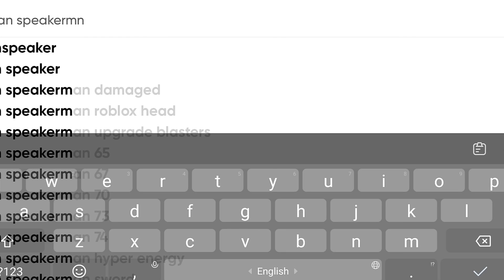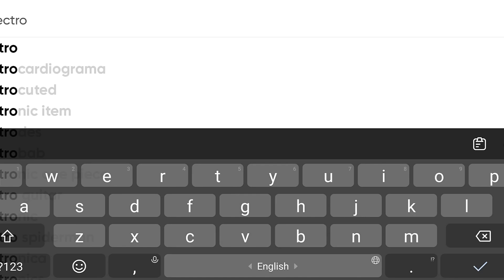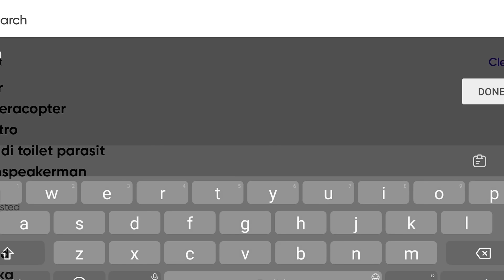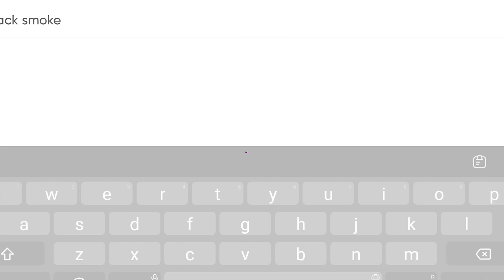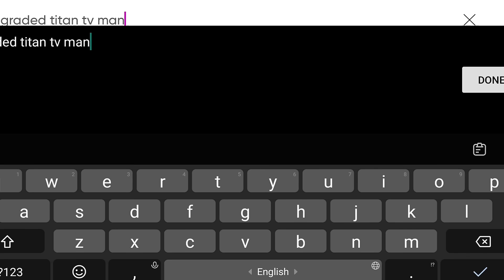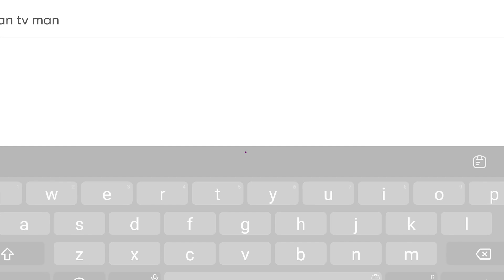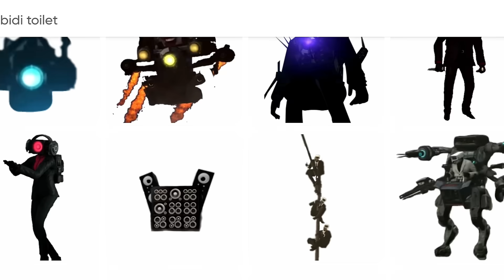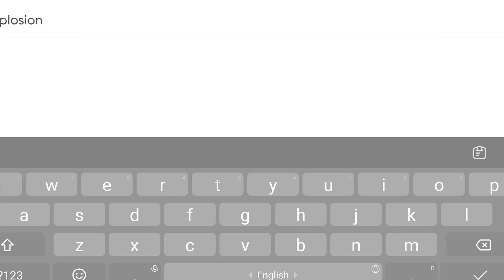🎬POV: 💥INFECTED UPGRADED TITAN SPEAKER MAN VS UPGRADED TITAN TV MAN💥